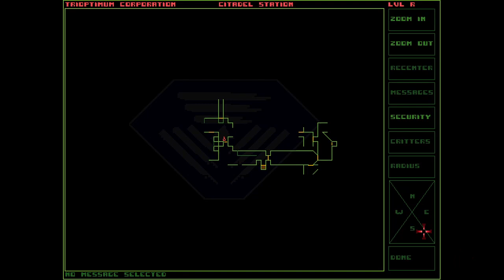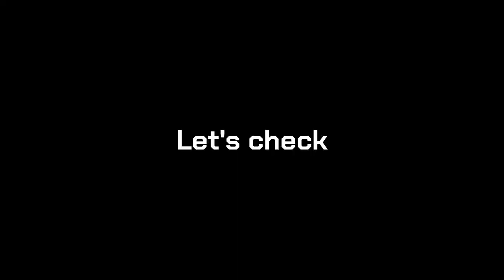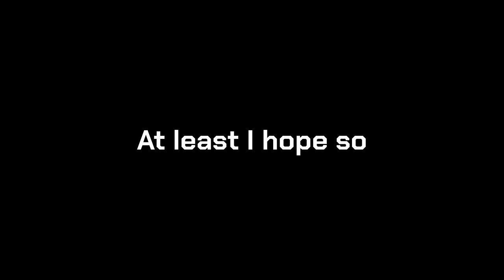We Might Have Missed A Thing Or Two - System Shock - 7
Well it turns out hacking into a powerful corp's network and then entering into a deal where we remove the restrictions on a powerful AI in order to save our own skin is a bad idea. Our options seem to now be either destroying this so called SHODAN or welcome our new AI overlord. May as well give the first a try before giving in to the second.

We're taking on the original classic and groundbreaking System Shock and we're doing it with all difficulty settings at their max. So join me as we try to take on a sentient AI that controls everything in our mission that is sure to succeed with ease.

Originally uploaded to my Twitch page in March 2022.